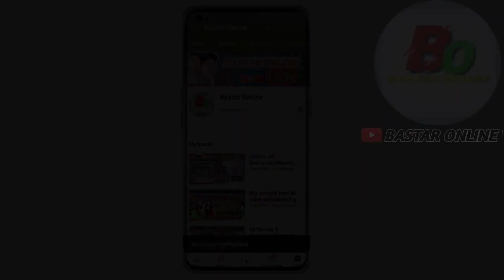गणेश विसर्जन बजावांड बस्तर में बड़ा ही धूमधाम से Ganesh visarjan 2021bastar online lalokawasi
Indian Life style video village life style video rural life style video/how is Indian Life style videoChhattisgarh Life style video Jagdalpur Life style videoBastar live style video block video desi village life style video desi blockbuster aadivasi chetra India of village life style how is India Life grass cutting video gan cutter video gram sadra bodenar Bastar video lalokawasi Jagdalpur Bastar Chhattisgarh blogger youtuber bastar Online vallogs. YouTube channel explore Bastar Unexpected. Bastar amazing life style bustar. Batra tribes Maurya tribes Dhruva tribes halba वव

छत्तीसगढ़ बस्तर जगदलपुर बकावंड ब्लाक बजावंड में बड़ा ही धूमधाम से गणेश विसर्जन क्या गया है वीडियो को लास्ट तक देखना और फुल सपोर्ट करना भाई लोग और सेंड कमेंट जरूर करनाऔर भी ऐसा ही वीडियो देखने के लिए हमारे यूट्यूब चैनल को सब्सक्राइब करना लोगों के पास सेंड कर देना👇👇👇👇👇👇👇

my using Phone 👉 realme 8 pro

my using Phone 👉 realme c 12

my using Phone 👉 oppo a83

my using Phone 👉 Samsung galaxy M 11

my using Phone 👉 Vivo y 20

my best video editing app's 👉 kinemaster

प्लीज दोस्तों हमारे यूट्यूब चैनल पर आप नए हो तो प्लीज यार ज्यादा से ज्यादा वीडियो को शेयर जरूर कर दो अगर वीडियो देखी रहे हो तो प्लीज यार यूट्यूब चैनल को सब्सक्राइब जरूर करना।। वीडियो लास्ट तक देखने के लिए धन्यवाद मिलते हैं ऐसा ही दंसू वीडियो के साथ तब तक अपना ख्याल रखिए जय हिंद जय भारत।।...
love you dosto..bye bye..🥰🥰🤗🤗😘😘😘😘